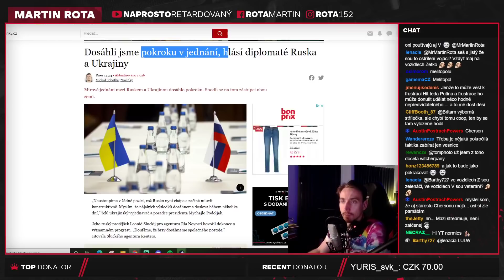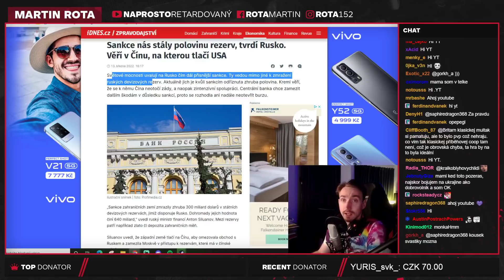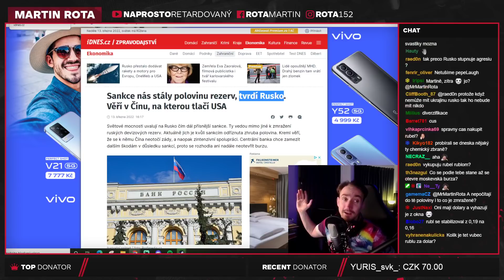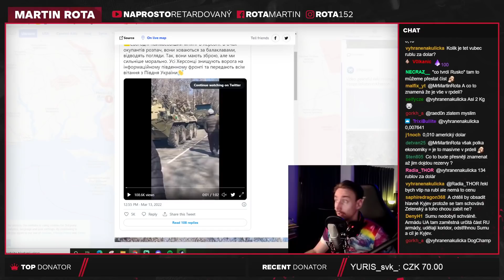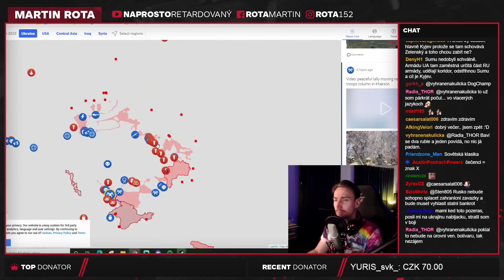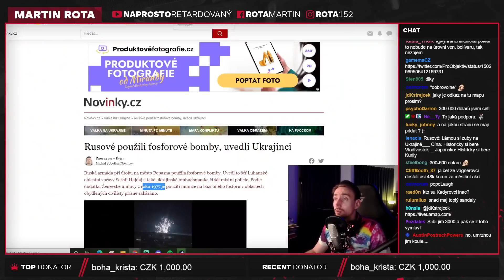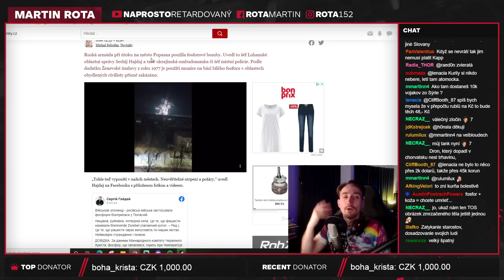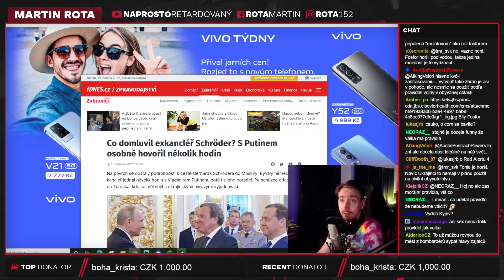Pozitivní postup ve vyjednávání! A bílý fosfor!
Ten bílý fosfor je věc u které chci znovu zdůraznit, že nevím jestli se pořádně stala, prostě tyhle náhlé hlášení během válečného konfliktu mohou být velice snadno chybná. To berme v potaz, hodně věci jsou spekulace a skutečně se dozvíme spoustu záležitostí až za několik dní a nebo po válce.